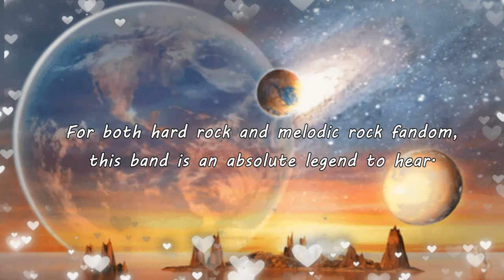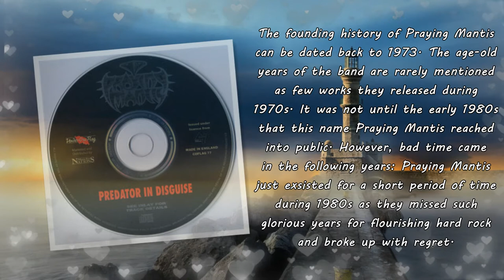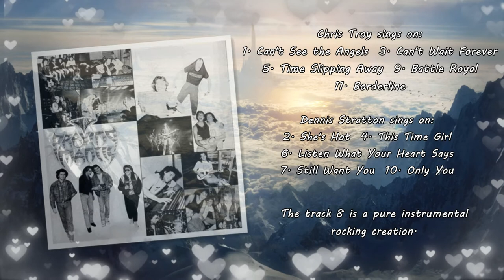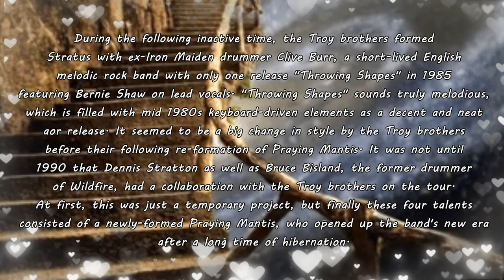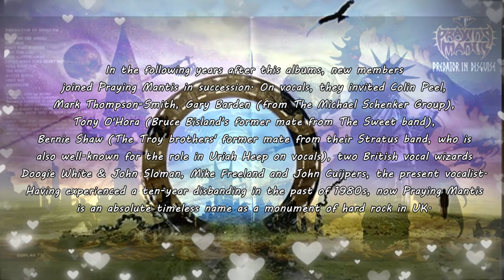【Melodic Hard Rock Ballad】Praying Mantis (UK) - Listen What Your Heart Says 1991~Emily's collection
【Pls look at the top comment first】For both hard rock and melodic rock fandom, this band is an absolute legend to hear. The founding history of Praying Mantis can be dated back to 1973. The age-old years of the band are rarely mentioned as few works they released during 1970s. It was not until the early 1980s that this name Praying Mantis reached into public. However, bad time came in the following years: Praying Mantis just exsisted for a short period of time during 1980s as they missed such glorious years for flourishing hard rock and broke up. This album "Predator In Disguise" was released in 1991, which means the band was reformed once again after years of disbanding. This is their revived release by the first reunion studio project featuring a newly formed line-up. Moreover, "Predator In Disguise" is usually considered as the best release of Praying Mantis in most loyal fans' hearts.

Among this four-piece line-up with the founding members Tino & Chris Troy brothers, Praying Mantis was originally formed in the background of the new wave of British heavy metal scene (NWOBHM), but the most popular works of the band take on more melodic and AORish sounding than their contemporaries. Before this line-up, Praying Mantis was a typical hard rock/heavy metal band featuring old-school styles in their early works,so they were usually associated with Iron Maiden and actually they had a small intersection with Iron Maiden.

From the personnel of this album, there are two vocalists, Chris Troy and Dennis Stratton, who were also respectively the bassist and guitarist. Duo vocals and duo guitars play vital roles in this classic line-up as the re-formation of Praying Mantis. Half tracks from "Predator In Disguise" feature Chris on vocals, who was the original lead vocalist since the band was founded while the other half were performed by Dennis. About the small intersection with Iron Maiden as I memtioned just now, it was Dennis Stratton who was the former member of Iron Maiden on guitars (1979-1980). Those years from 1990 to 2006 that Dennis Stratton performed in Praying Mantis have proved the singing talent of him. The voices of Chris and Dennis can be easily distinguished from each track of "Predator In Disguise".

Praying Mantis's officical debut "Time Tells No Lies" was released in 1981 after signing a worldwide deal with Arista Records following the Reading Rock '80 festival. However, this formal beginning of the band seemed to be the ending because management instability undermined their success and Arista decided that they didn't wish to take up the option of a further album. The following year they signed for Jet Records, but two subsequent singles didn't quite hit the mark and the band broke up.

During the following inactive time, the Troy brothers formed Stratus with ex-Iron Maiden drummer Clive Burr, a short-lived English melodic rock band with only one release "Throwing Shapes" in 1985 featuring Bernie Shaw on lead vocals. "Throwing Shapes" sounds truly melodious, which is filled with mid 1980s keyboard-driven elements as a decent and neat aor release. It seemed to be a big change in style by the Troy brothers before their following re-formation of Praying Mantis. It was not until 1990 that Dennis Stratton as well as Bruce Bisland, the former drummer of Wildfire, had a collaboration with the Troy brothers on the tour. At first, this was just a temporary project, but finally these four talents consisted of a newly-formed Praying Mantis, who opened up the band's new era after a long time of hibernation.

"Predator In Disguise" is filled with dedication. Among all the eleven tracks, "Can't See The Angels", "This Time Girl" and "Borderline" were made into music videos for promotion, all of which were melodious gems since this re-formed Praying Mantis had changed style into melodic rock. This track "Listen What Your Heart Says" is one of the most underrated works as my favourite from this albums, featuring Dennis Stratton on lead vocals with splendid backing vocals to bring a resonant vibe from its resonant sound field. Another ballad "Battle Royal" (Chris Troy on vocals) is also highly recommended to every melodic rock lover to catch its poetic solos, especially the outro. Don't miss any track from "Predator In Disguise".

Praying Mantis maintained a strong fan base in Japan. Apart from their concerts held in Japan, this album also won great popularity in Japan and their Japanese release was on the label "Pony Canyon", one of the most well-known Japanese companies and a major leader in the music industry in Japan with Asian offices in Taiwan, Malaysia and South Korea.

In the following years after this albums, new members joined Praying Mantis in succession. Having experienced a ten-year disbanding in the past of 1980s, nowadays Praying Mantis is an absolute timeless name as a monument of hard rock in UK with 15 records from their reunion in 1991 until today.